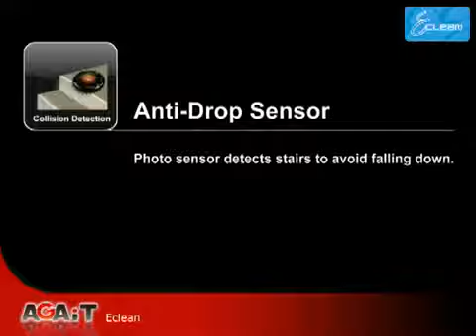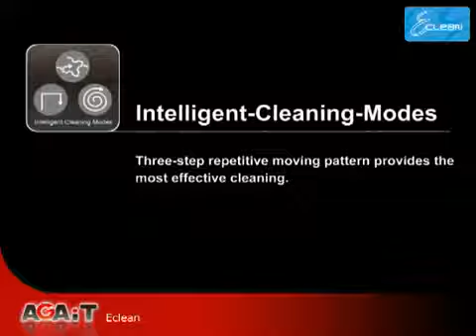AGAiT Hong Kong ASUS Smart Model Automatic vacuum cleaner AGAiT Eclean EC MINI Robotic Vacuum Cleaner